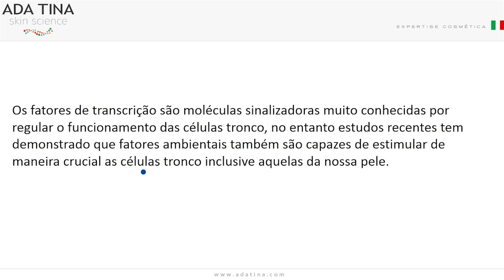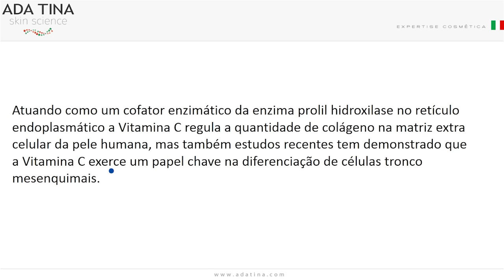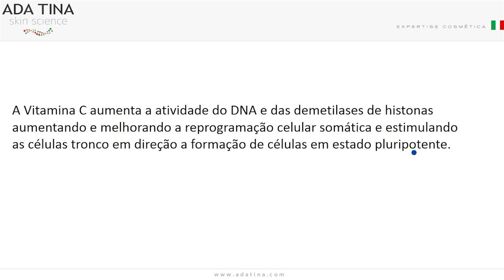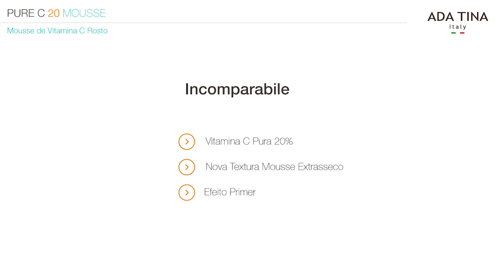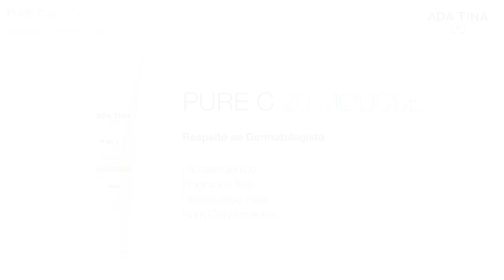Vitamina C e Células Tronco | ADA TINA Skin Science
Dr. Maurizio Pupo, farmacêutico e criador dos Dermocosméticos mais eficazes do mundo, fala sobre os benefícios da Vitamina C para nossa pele.

Para este vídeo, vamos analisar o estudo publicado em 2017, na revista Stem Cells international. PMID: 28512473.

O estudo diz que os fatores de transcrição são moléculas sinalizadoras, muito conhecidas por regular o funcionamento das células tronco. No entanto, estudos recentes têm demonstrado que fatores ambientais também são capazes de estimular de maneira crucial as células tronco, inclusive aquelas da nossa pele.

O Ácido Ascórbico (Vitamina C), tem ganhado um interesse cada vez mais crescente devido às suas múltiplas funções e mecanismos de ação, contribuindo para homeostasia normal dos tecidos do nosso corpo, inclusive regeneração tecidual. Aatuando como um cofator enzimático da enzima prolil hidroxilase no retículo endoplasmático, a Vitamina C regula a quantidade do colágeno na matriz extra celular da pele humana, mas também há estudos recentes que demonstram que a Vitamina C exerce um papel chave na diferenciação de células tronco masenquimais.

Células Tronco, são as células que possuem a capacidade de se diferenciar nas células que precisamos. Com o passar do tempo e da idade, nossas células troncas vão perdendo a capacidade de se diferenciar nas células que precisamos. Esse é um dos mecanismos de envelhecimento do nosso corpo.

As células tronco da PELE, precisa se diferenciar em novos queratinócitos, em novos fibroblastos, para que seja possível manter a juventude da nossa pele por mais tempo.

O que foi descoberto nesse estudo, é que a Vitamina C é capaz de atuar inclusive sobre as células tronco, além de atuar sobre a produção de colágeno e do clareamento da pele.

O estudo conclui que a Vitamina C aumenta a atividade do DNA e das demetilases de histonas, aumentando e melhorando a reprogramação celular somática e estimulando as células tronco em direção à formação de células em estado pluripotente.

Dessa forma, os cientistas finalizam o estudo concluindo que a Vitamina C realmente exerce um papel fundamental na fisiologia das células tronco da pele.

Tendo essa informação sobre mais um benefício importante da Vitamina C, podemos procurar aplicar, pelo menos duas vezes ao dia, a Vitamina C em sua forma mais pura, que é o ácido ascórbico.

Pensando nisso, a ADA TINA Italy desenvolveu o Pure C 20 Mousse, que possui 20% de Vitamina C pura (ácido ascórbico) micronizado, o que causa uma melhor permeação sobre a pele. Aplicando na pele pela manhã, sua pele recebe Vitamina C durante todo o dia, e aplicando sobre a pele a noite sua pele recebe Vitamina C durante toda a noite. Isso acontece pois a liberação da forma Mousse de Pure C 20 é uma liberação lenta e controlada, que dura várias horas.

Pure C 20 Mousse possui efeito primer, permitindo a aplicação de outros produtos sobre a pele após sua aplicação.

Teste feitos com Pure C 20 Mousse onde os pacientes aplicaram o mousse duas vezes ao dia, já apresentaram resultados expressivos nos primeiros 14 dias.

Pure C 20 Mousse é seco, não contém oleosidade, não contém fragrâncias e não contém conservantes, sem muito bem aceito por peles sensíveis.